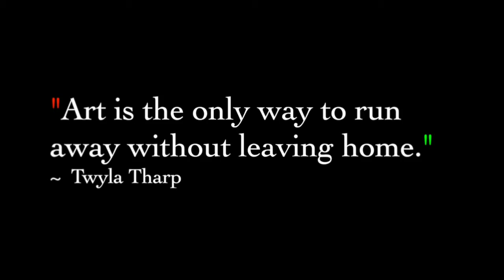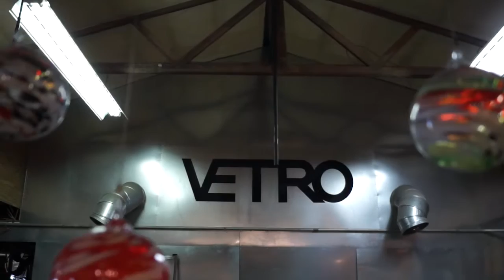NEW GADA Video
Grapevine Art Dealers Association, Grapevine, Texas